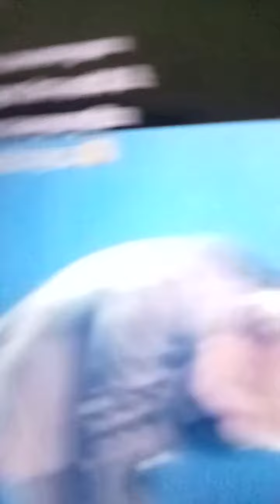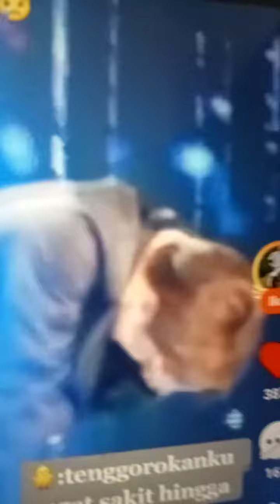SMG GAK ADA APA2 🥰❤️JIMIN BTS ,,,, BND NING AFF 🥰❤️